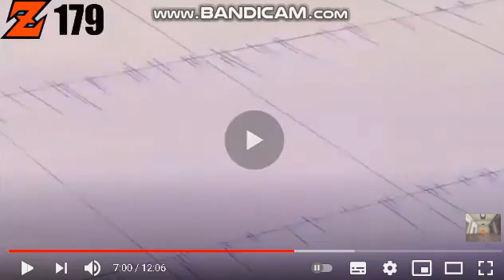Luisx20 Reacciona a TODOS LOS ERRORES DE DOBLAJE DE DRAGON BALL PARTE 20 de SeldionDB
Me gusto el video de los errores del castellano :)
Leer mas abajo para los links que necesitan llegar a la meta de likes :D
Todos los creditos son para SeldionDB si esta reaccion llega a 20 likes o mas, subire la parte 21 y ademas hare la reaccion a los 2 videos de errores de dragon ball en latino de seldiondb :D